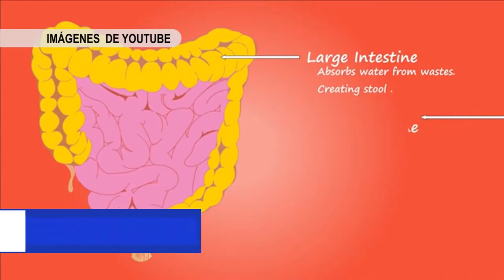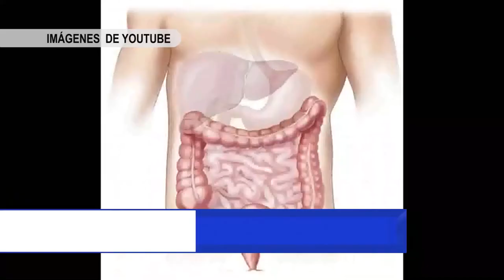SÍNDROME DEL INTESTINO IRRITABLE